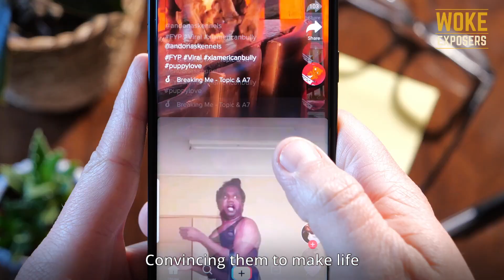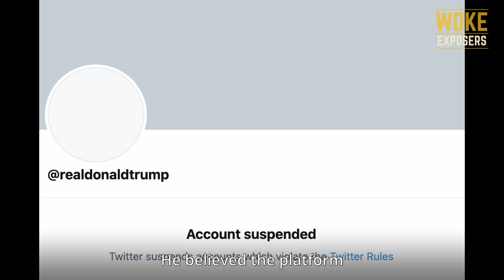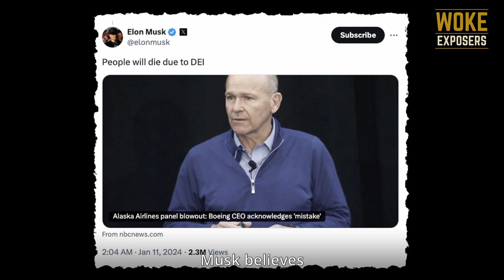A Father’s Loss, A Billionaire’s War: Musk vs. The Woke Mind Virus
Elon Musk’s War on Woke: A Personal Fight to Protect His Family

About "Woke Exposers"

All fact-checked information, evidence-based research about woke culture.